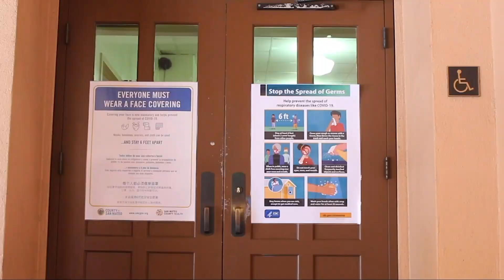Spotify Wrapped | Sequoia Spotlight | SNN S2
Sequoiaasb

Produced by:
Alice Taub
Luna Villanueva
SequoiaASB Communications Committee

Executive produced by:
Sam Richman
Kate Dutton
Lucia Nino-Sears
Corey Uhalde
Sequoia ASB